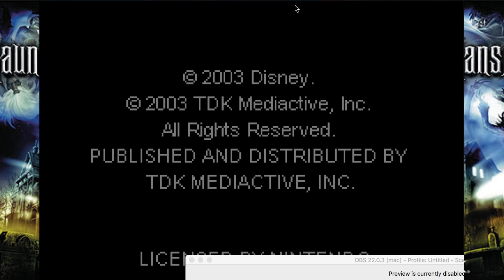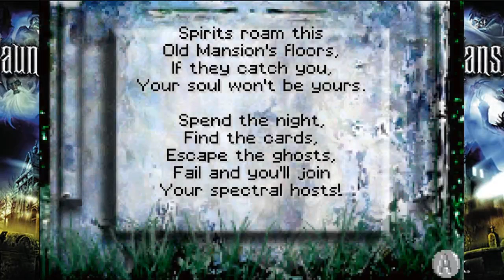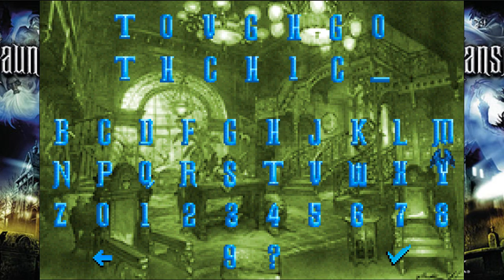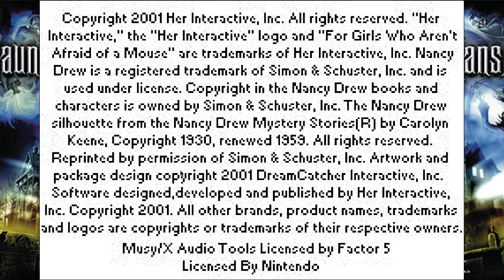Stream: Disney's Haunted Mansion (GBA)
This game was made to tie in to the 2003 Eddie Murphy film, but has a unique plot. The GBA version was cancelled but a mostly completed ROM was leaked, and that's what I played! It's got an ambitious 3D graphics system but is a bit tedious to play. Luckily theme park expert Tony was along to drop a lot of knowledge in chat.

I also briefly dip into Nancy Drew: Message in a Haunted Mansion, also on GBA, but didn't get far enough to see any ghosts, oops! They were probably faked anyway.